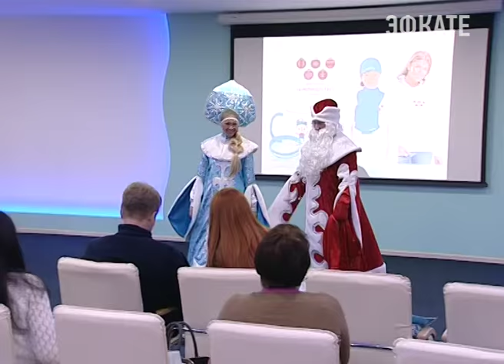В Сочи официально стартовала «Олимпийская ёлка». Новости Сочи Эфкате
Об уникальном новогоднем проекте журналистам рассказали организаторы и участники шоу.
Сочи. Новости.
Телеканал Эфкате.